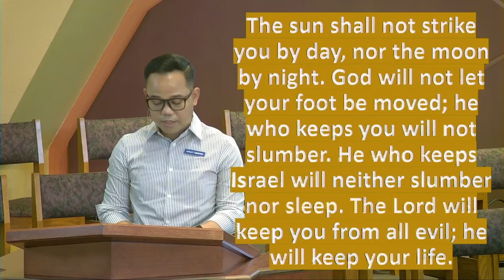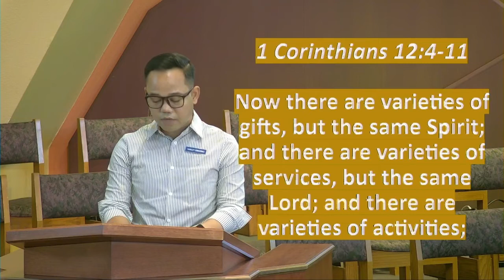God in the Sound of Music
Sermon by the Rev. Dr. Sarah Halverson-Cano
Scripture read by Harley Gimarino